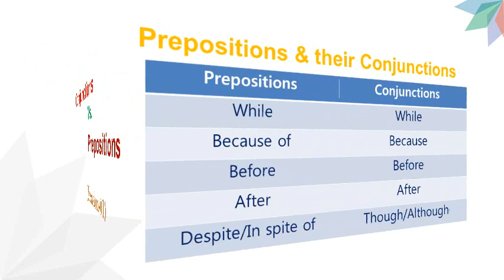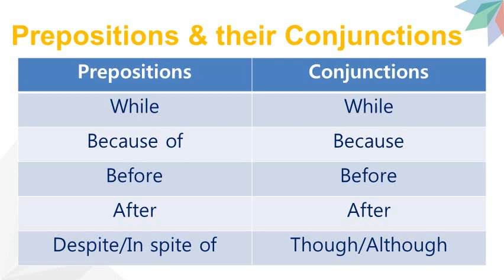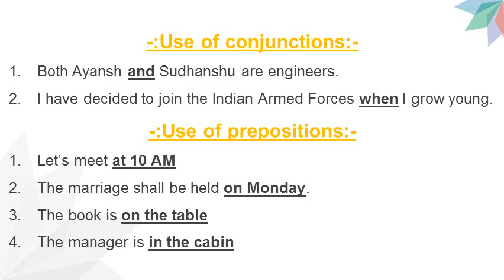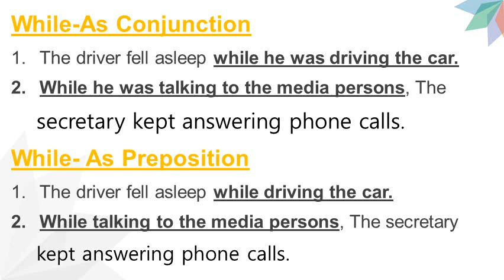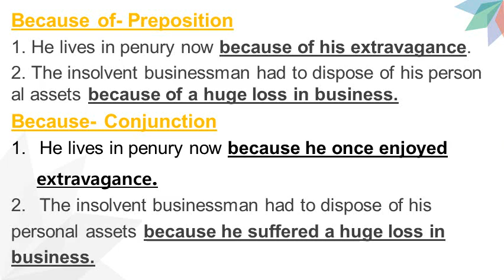Conjunction vs Preposition (Part-1) | By Ashwin Sir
In this series of videos, we shall study the similarities of uses between some conjunctions and prepositions.